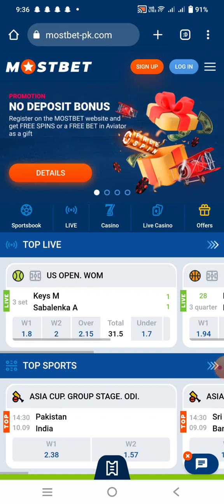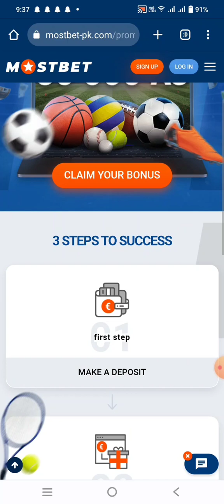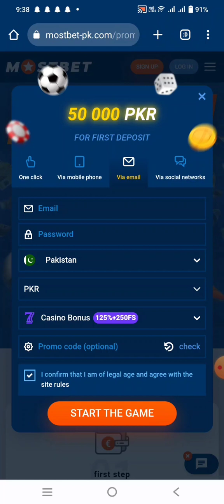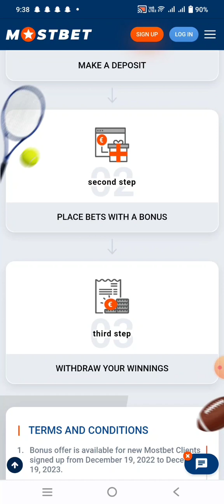Get 50,000 PKR on Your First Deposit| Mostbet Sy Pehly Deposit Per 50,000 Tak Hasil Karain|YouTube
Welcome to the Mostbet official YouTube channel! ?? Get ready to embark on an extraordinary journey into the world of sports cricket, casino games, and live entertainment.
Do you want to get free balance:
    1-Click on registration.
     2-Choose registration by email or Complete.
     3-Fill in the boxes with your real information’s.
     5-Choose sport bonus To benefit from the following advantages??
__300% bonus on the first deposit with Easypaisa.
__200% bonus on Monday & Wednesday & Friday reloads.
__Birthday bonus every year.
__Easypisa Deposit and Withdrawal available 24 hours ??

 ~*Join Now Get Start Your Earning~*